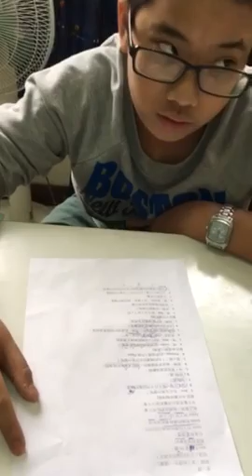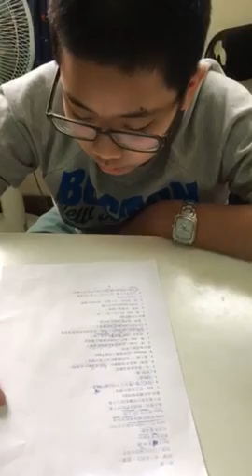瀚中-大家說英語-閒聊